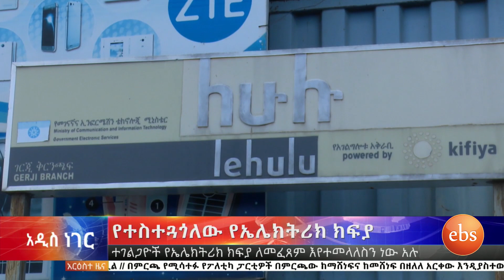በቁጥጥር ስር የዋሉ የጦር መሳሪያዎችና የተስተጓገለው የኤሌክትሪክ ክፍያ ኢቢኤስ አዲስ ነገር EBS What's New May 21